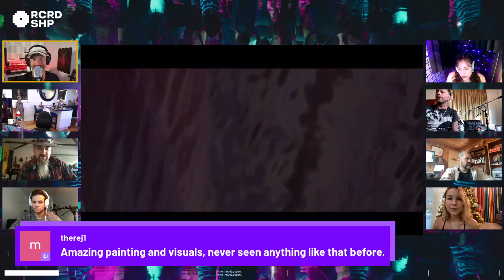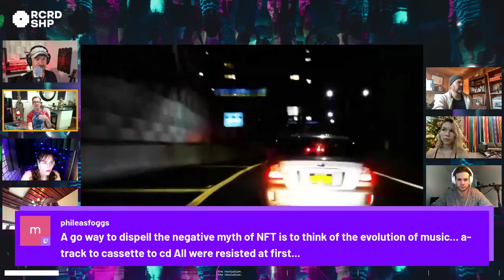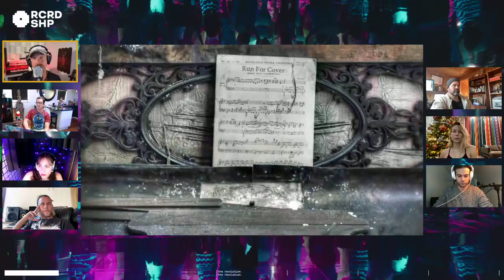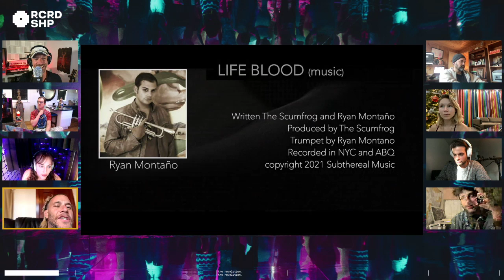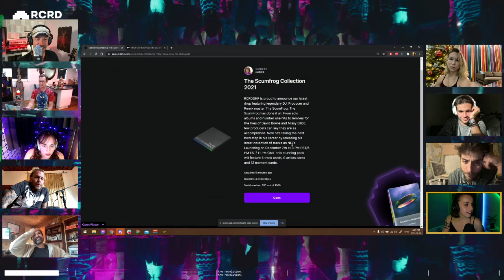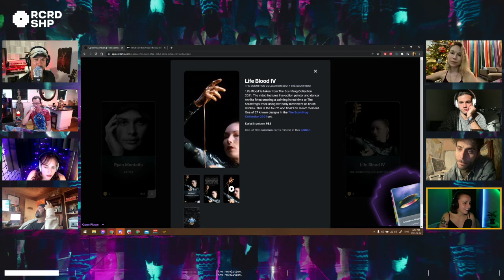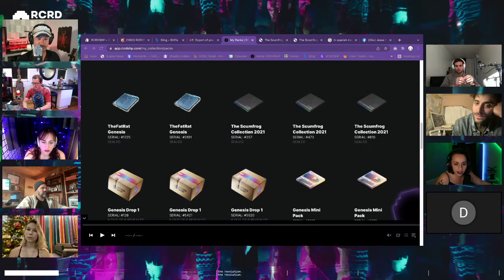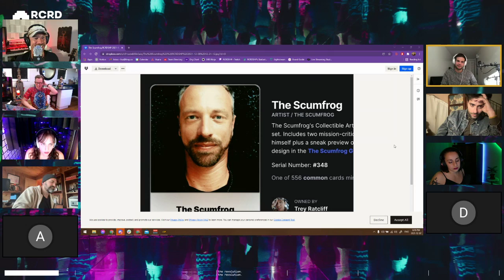RCRDSHP The Scumfrog Drop: Collection 2021 Film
Watch the Collection 2021 film with Scumfrog and his collaborators:
Annika Rhea, Koni, Sam, Tete Bero, Trey Ratcliff, Samantha Glovin, J Bowman, Joshua Ryan, Ryan Montano and we're joined by Obie Fernandez -- Watch live